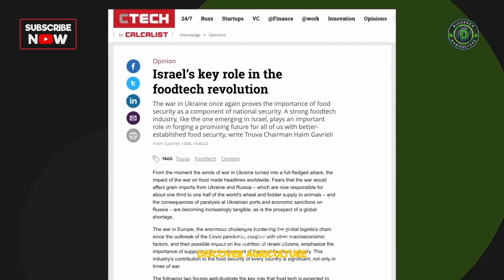Amazing ISRAEL Agriculture Technologies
Discover how Israel leads the world in agricultural innovation! In this video, we explore cutting-edge technologies like drip irrigation, vertical farming, and desert agriculture that transform barren land into lush farmland. Witness the fusion of science and sustainability as we highlight revolutionary techniques that maximize water efficiency and crop yield, showcasing Israel's commitment to food security and environmental stewardship. Don't miss this journey into the future of farming!